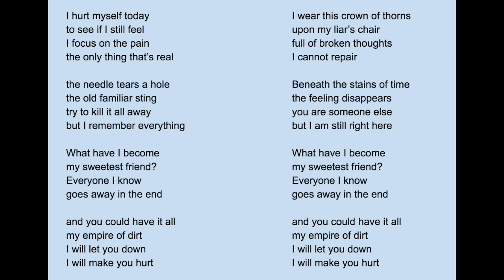Hurt (Johnny Cash Cover)